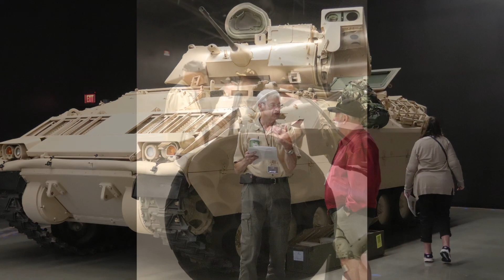1/9th Alpha Troop: National Mounted Warrior Museum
2023 1/9th Alpha Troop Memorial at National Mounted Warrior Museum in Fort Hood, TX